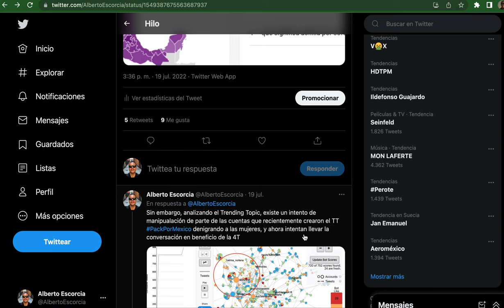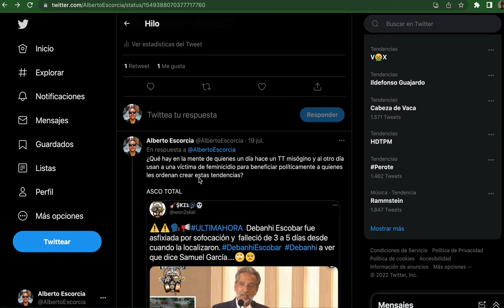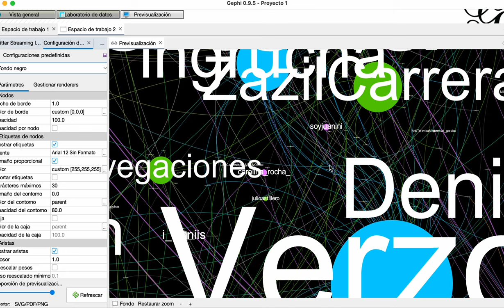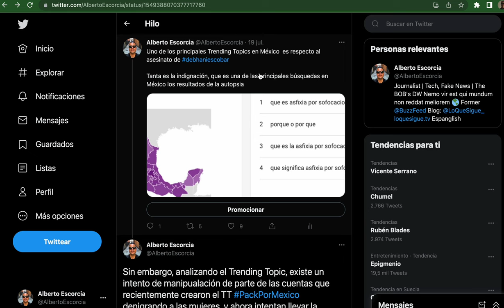Con bots intentan capitalizar feminicidio de DebhaniEscobar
Cuentas de bots pro 4T intentan encausar la indignación sobre el feminicidio de Debhani Escobar para capitalizarla políticamente

La semana pasada estas mismas cuentas realizaron la operación de desinformación